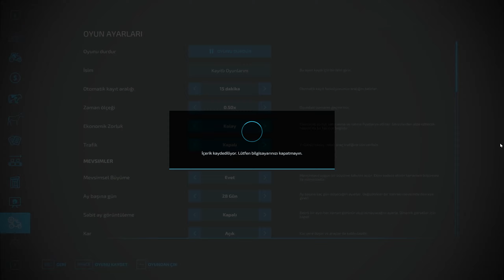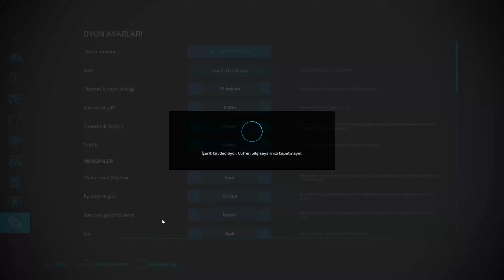Challenge started with $0 on FLAT MAP I'm Mowing All the Grass on the Map #2 FS 2022 timelapse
Challenge started with $0 on FLAT MAP I'm Mowing All the Grass on the Map Far #2 FS 2022 timelapse

00:00 Deutz-Fahr Agrostar 6.61 & Pöttinger Boss Alpin 251
02:35 Deutz-Fahr Agrostar 6.61 & PÖTINGER IMPRESS 125FC PRO
05:30 John Deere 6175m & Pöttinger Novaalpin 261 & Class Disco 1100 c
10:30 John Deere 6175m & Pöttinger Boss Alpin 251
11:33 John Deere 6175m & PÖTINGER IMPRESS 125FC PRO
12:51 John Deere 6175m & Pöttinger Boss Alpin 251
13:29 John Deere 6175m & Pöttinger Novaalpin 261 & Class Disco 1100 c
15:06 grass bales   & John Deere 6175m & PÖTINGER IMPRESS 125FC PRO
17:16 John Deere 6175m & Pöttinger Boss Alpin 251

I am trying to make money fast.

farming simulator, farming simulator 22 timelapse, time lapse,  farming simulator 22,  farming simulator 22